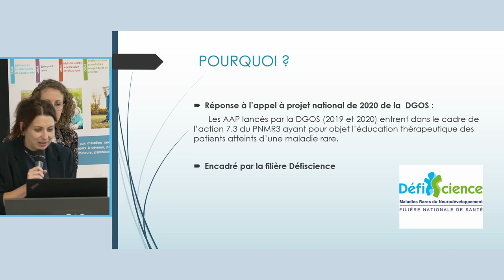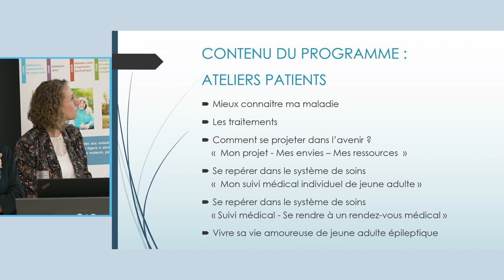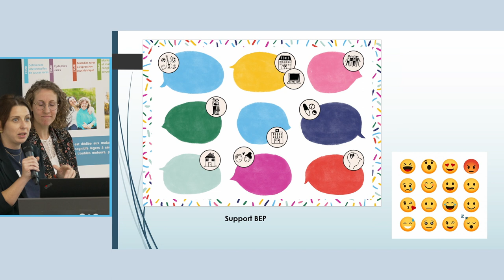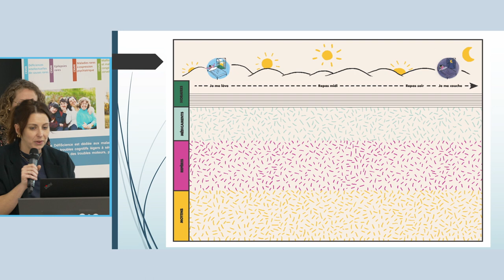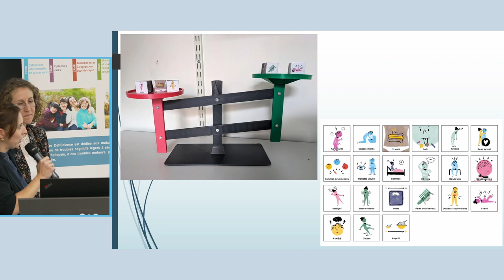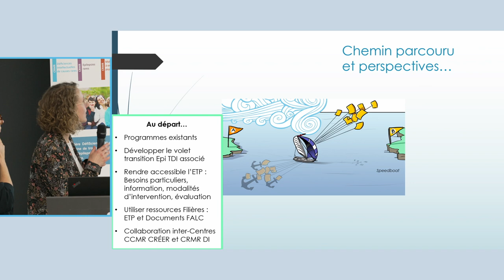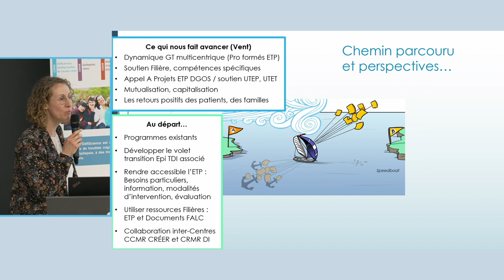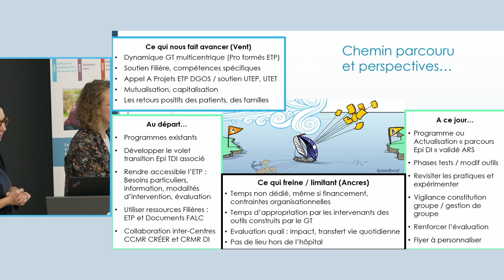"Transition EPI RARES : Un programme d’ETP" - JNF 2024 #09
#09 Transition EPI RARES : Un programme d’ETP dédié aux patients épileptiques et déficients légers autour de la TRANSITION
Mme Guénola Desnos et Mme Elodie Chambefort CRMR Epilepsies Rares Toulouse, Rennes, Necker Paris CRMR DI de causes rares Rennes